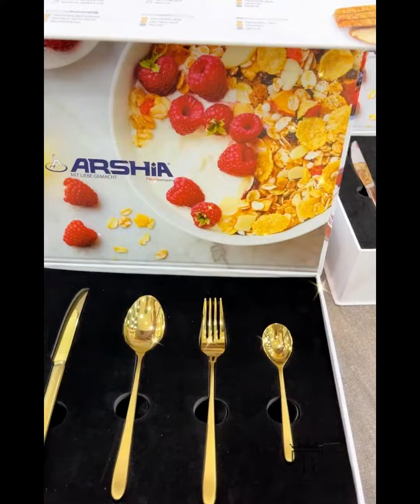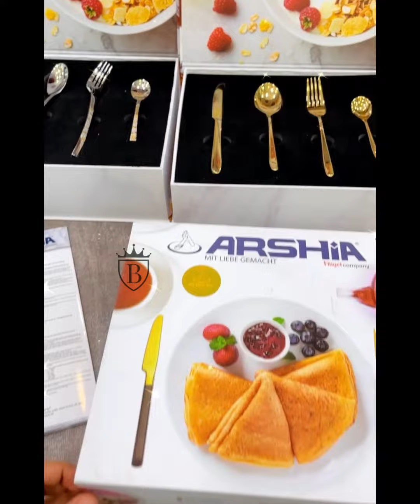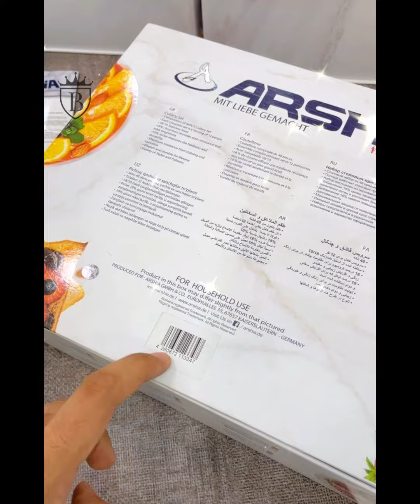Arshia معالق ارشيا 48 قطعة 4 أشكال جديدة الأصلية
لمتابعتنا على انستجرام
العنوان / دمياط - فارسكور - ميدان المحطه - امام مدرسة التجارة
بنشحن لجميع المحافظات